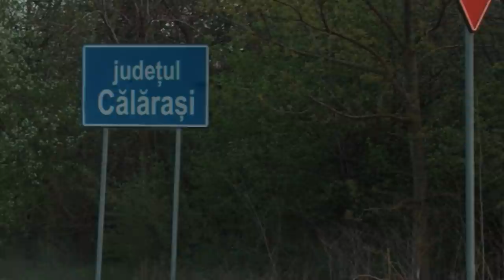Nissan Patrol cu motor de BMW | S5.3 - STACS TV